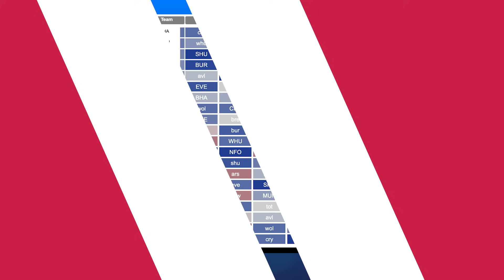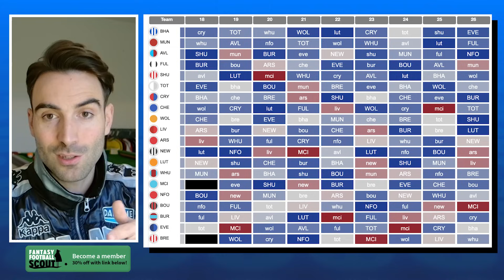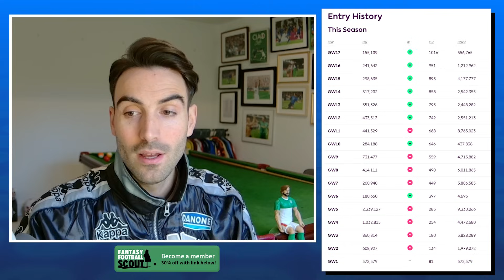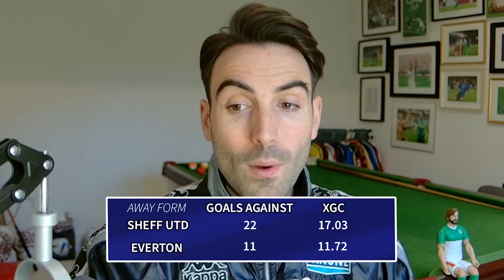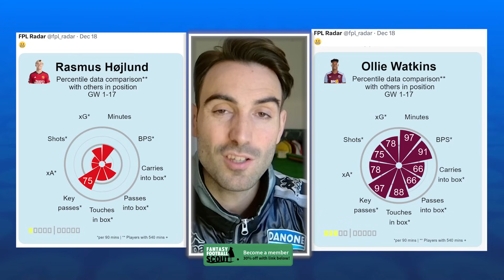FPL GW18 TEAM SELECTION | Is Watkins Essential?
As FPL GW18 approaches, we look at the best captaincy options. And I reveal my team selection for the Gameweek 18.

Join our FPL mini league with code - M9DVYH